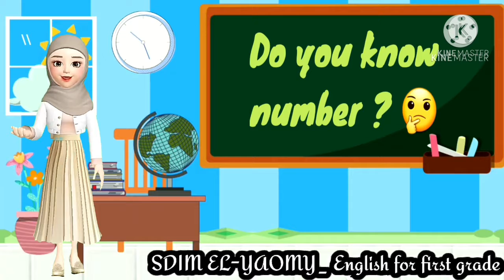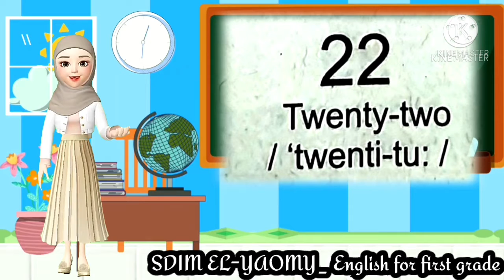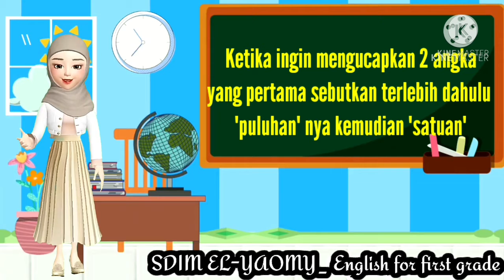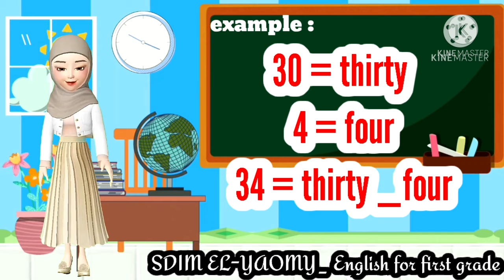BAHASA INGGRIS KELAS 1 || BAB 2 "NUMBER (ANGKA)"